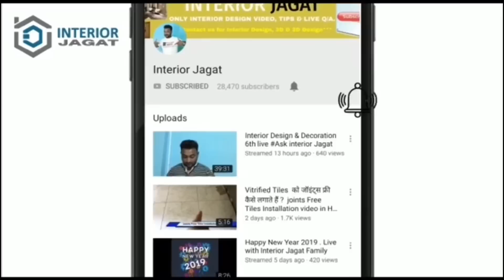Small Tv Cabinet Design for Living Room | 7'x 5' Simple Tv Unit Design Ideas 2020@interiorjagat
Here is Ashish Kumar , creator of Our Interior Jagat Youtube Family. This is our Another one video about TV Cabinet / Unit Design for living / Hall room video in Hindi.
aap is video me dekhenge 7' x 5' ka Tv cabinet jo ki 13' x 7.5'' living / hall  Room ke lie hai. Yeh tv unit design simple ke sath modern  look me v hai,
Tv unit me aapko bottom me 4 drawers , 1 glass palla cabinet milega ,
tv panel me aapko mirror patti 1 inch ka dekhne ko milega jisse tv panel ko thoda highlight karne ki kosis ki hai, tv panel ke top me ek open box banaya hai jahan hamne led profile lagaya hai.
agar aapko kuch v puchna hai to aap hame Instagram me msg kar sakte hai.

Title---Small Tv Cabinet Design for Living Room | 7'x 5' Simple Tv Unit Design Ideas 2020

Call / WhatsApp 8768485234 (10 AM to 9 PM )

Our Services Available @ KOLKATA  | KHARAGPUR | JHARKHAND

video Credit--
Video Editing- iMovie
sound- Evergreen iMovie

TV Cabinet for Living Room
  7' x 5' TV Cabinet for Hall /Dining 2020
small tv unit for hall room
simple tv cabinet for living room
latest tv cabinet design for living room
tv unit design 2021
simple tv unit design for Hall room
interior jagat tv unit design
interior designer in kolkata.
interior designer in kharagpur
interior design video in hindi
tv unit ka design
tv cabinet ka design living room
Tv unit ka design hall